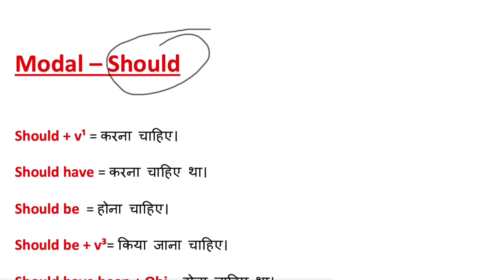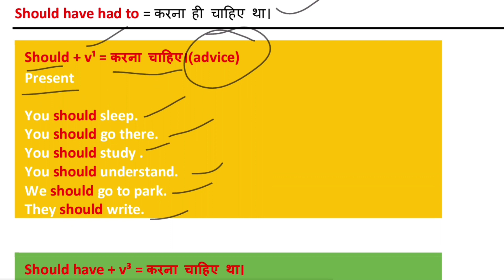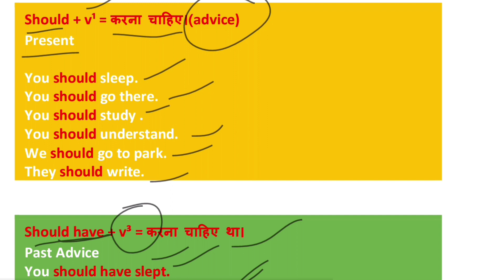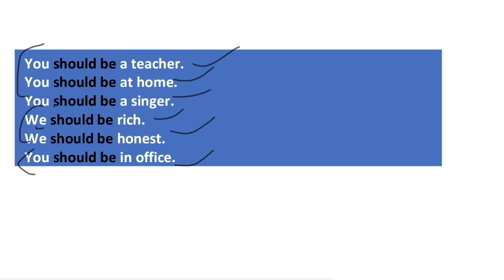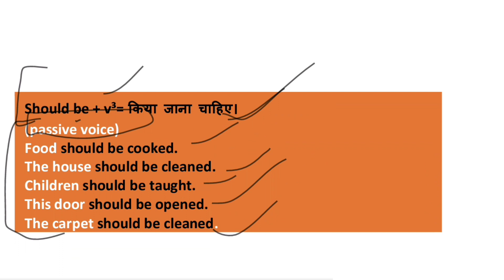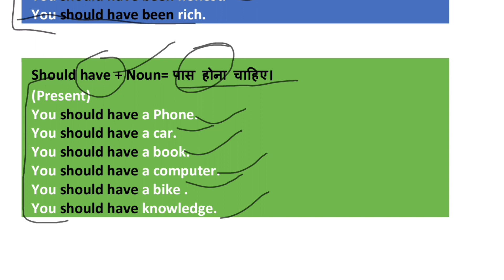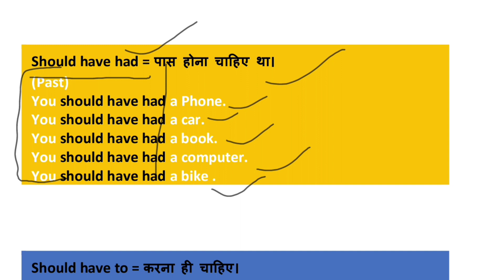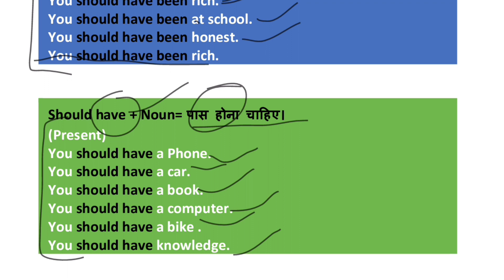All Uses of Should In Spoken English | Modal Verb Should with Examples | Should in Detail